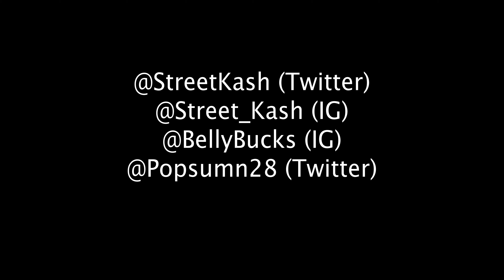Street Kash ft. Pop Sumn - True Confessions (Dir. By @cinematicradeo) (BMPCC4K Music Video)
Blackmagic pocket cinema camera 4k (BMPCC4K)
Viltrox EF-M2 speedbooster
Sigma 18-35MM
AIS NIKKOR 50MM

(BMPCC4K Music Video)
(Blackmagic pocket cinema camera 4k Music Video)